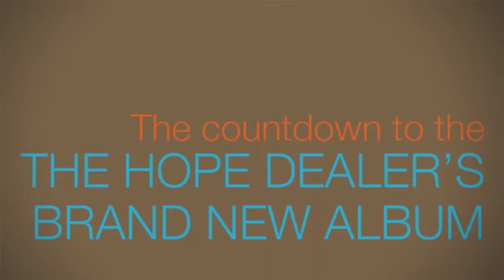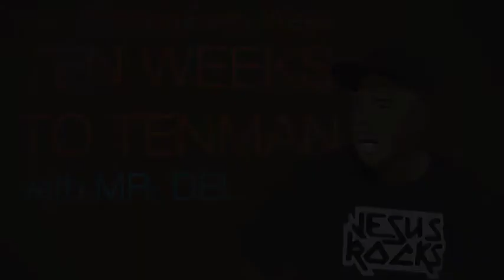Ten Weeks to TENMAN - Episode 9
Mr. Del talks business on the second to last episode of the series.